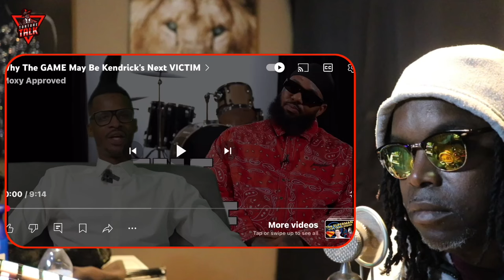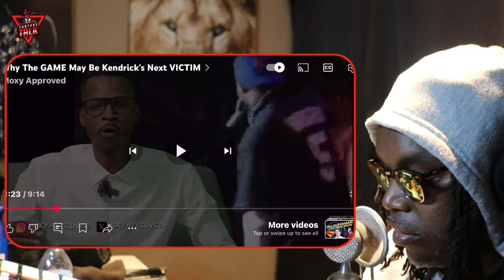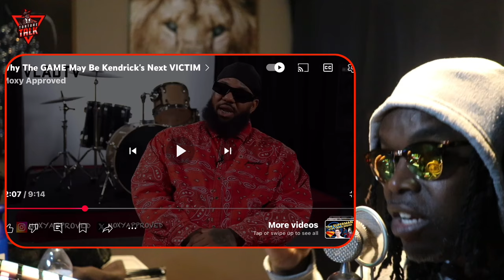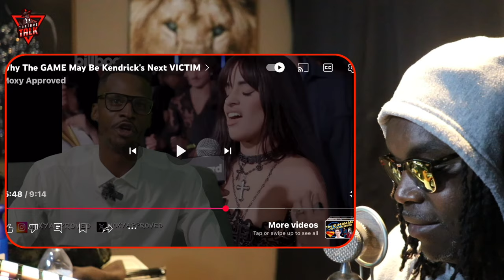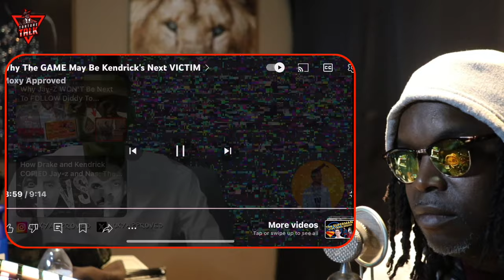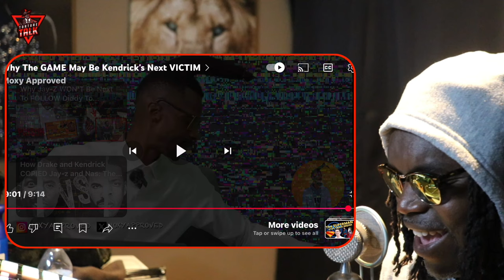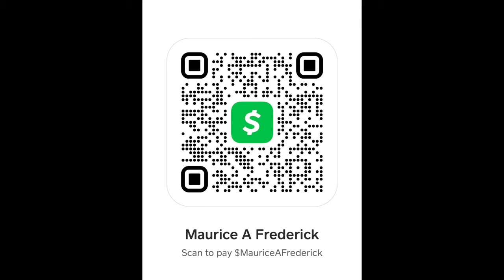The Game Vs ​⁠@kendricklamar maybe happen 2025???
“TCBATTLES”🤺
“Shadowcoradio”🎼

Source without my commentary @MoxyApproved

Show some ❤️ 👇🏽👇🏽